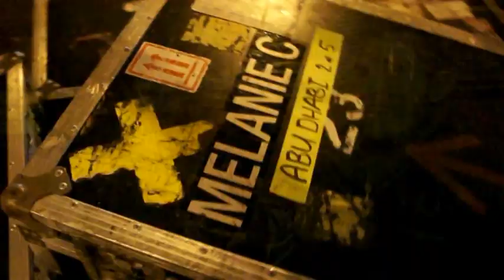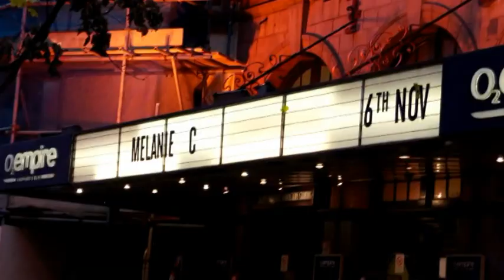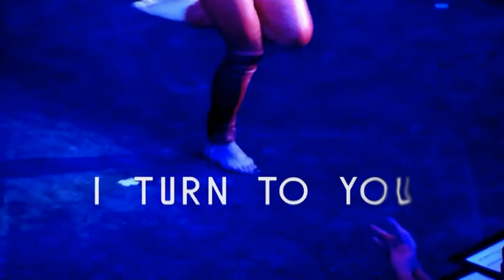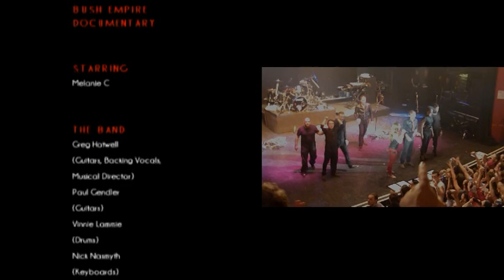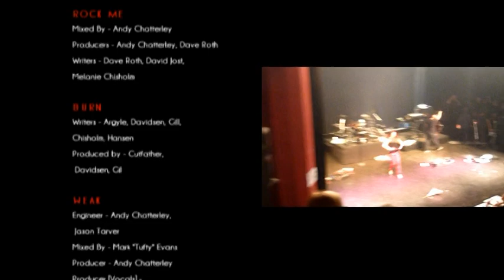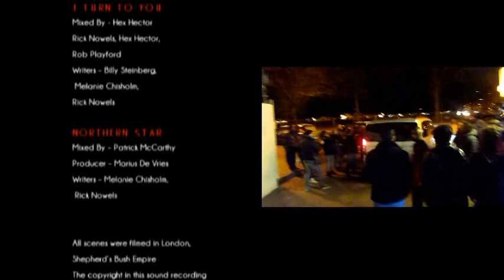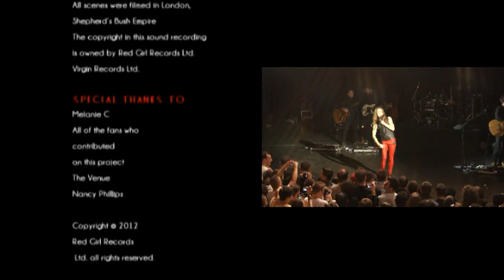Melanie C Live at O2 Shepherds Bush Empire - Documentary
Miss-C.net is glad to present the "Melanie C Live at Shepherd's Bush Empire -- Documentary" to celebrate the one year anniversary of Melanie's last gig. A compilation of the best moments of this one night only event:  amazing performances of Melanie's biggest hits, special guest appearances and the heart filled interviews with Mel's biggest fans